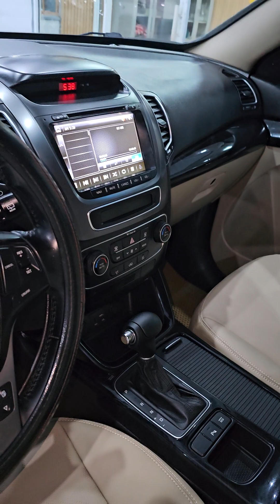Gầm Cao 7 chỗ vô cùng rộng rãi và lành tính. Sorento 2018 stđ giá tiền chỉ hơn 5đ cho gđ đi tết.